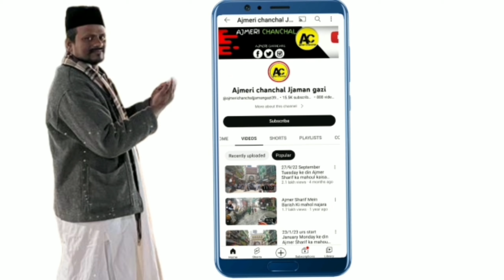17/6/23 khawaja Garib Nawaz ki Dargah Sharif ziarat or mahoul kya hai najara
17/6/23 khawaja Garib Nawaz ki Dargah Sharif ziarat or mahoul kya hai najara